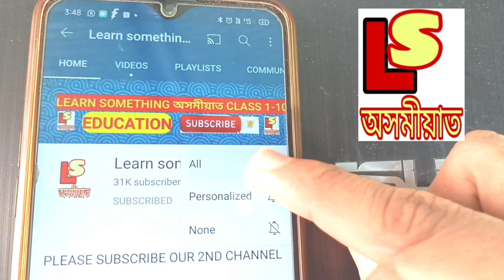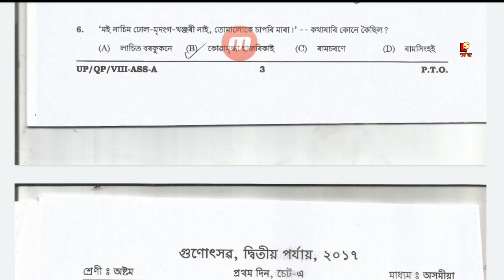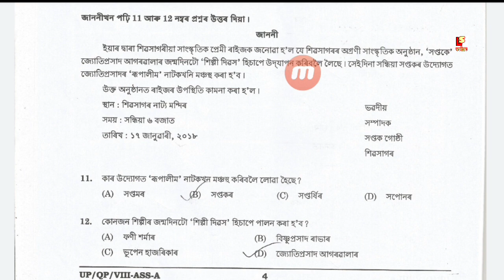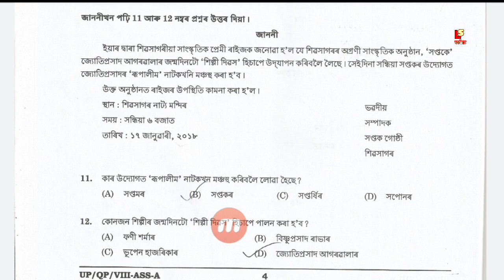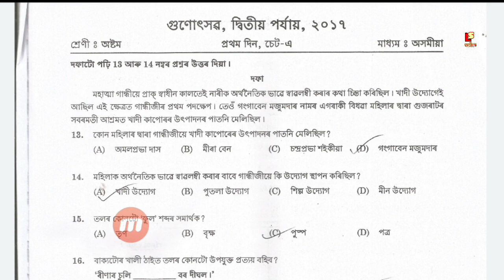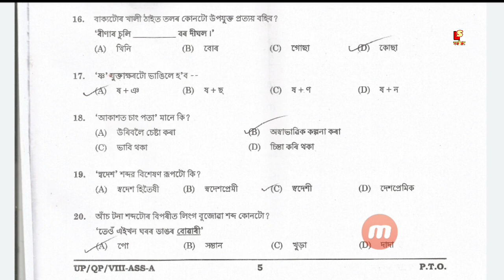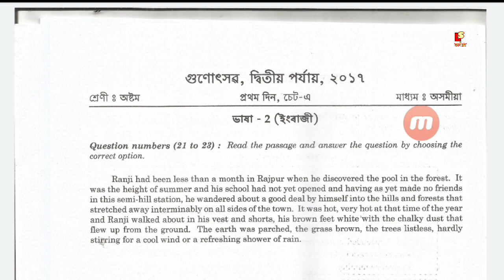Class 8 Assamese Gunutsav 2017 Assamese Question Paper with Answers. Gunutsav class 8 Assamese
About Video ✅👉 Class 8 Assamese Gunutsav 2022 Assamese Question Paper with Answers. Gunutsav class 8 Assamese.